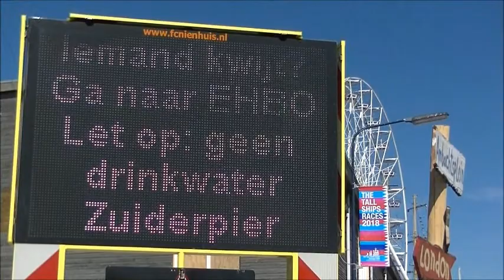the tall ships races harlingen 2018 #7 maandag 6-8-2018